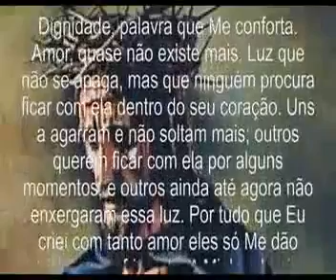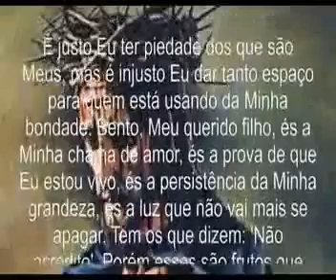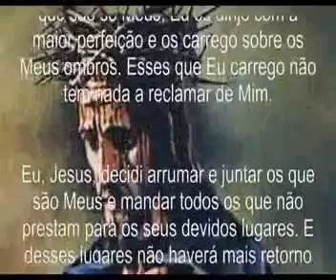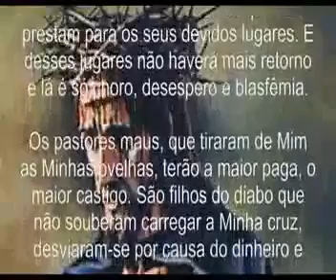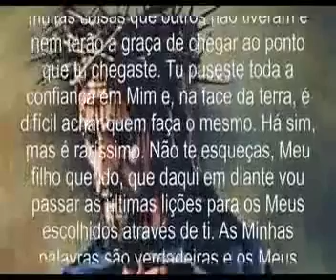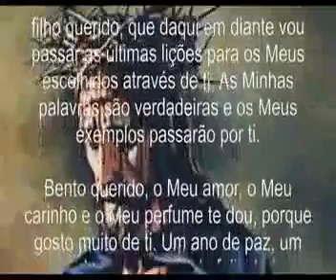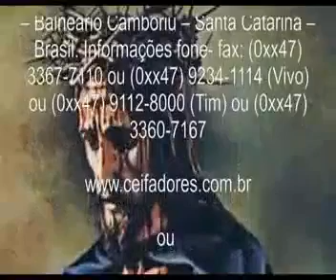Mensagem, 01/01/1995 Dignidade, Amor e Luz.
Obrigado. Deus abençoe a todos. músicas, mensagens e orações católicas conservadoras. acesse, entre e confira as mensagens do Céu.